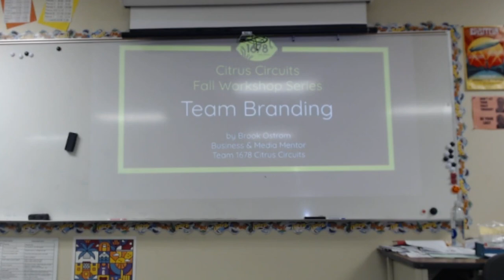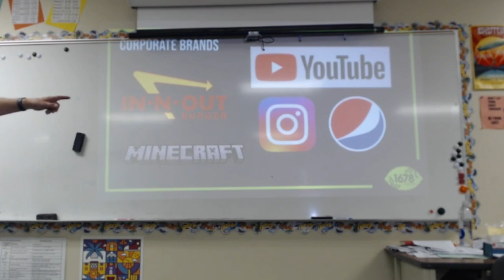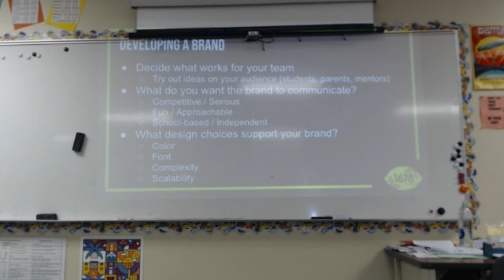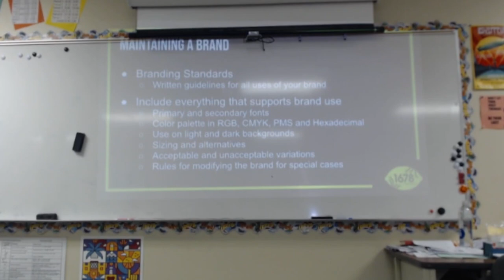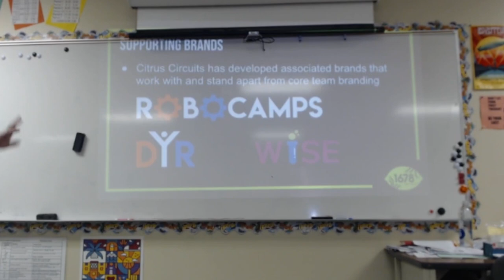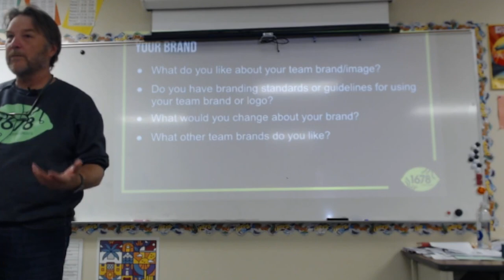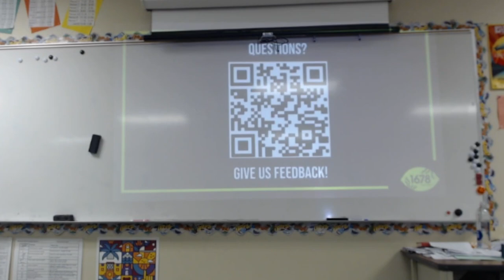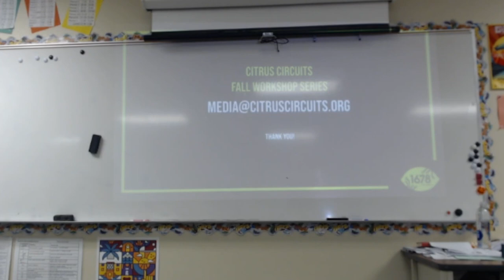Team Branding - 2023 Fall Workshops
Welcome to our annual 2023 Fall Workshops event, co-hosted with 3859 and 2073. Learn about how to build your team brand image, how to maintain it over time, and how to approach changes to your visual communications. Be prepared to talk a little about your own team's brand and what it means to your team.